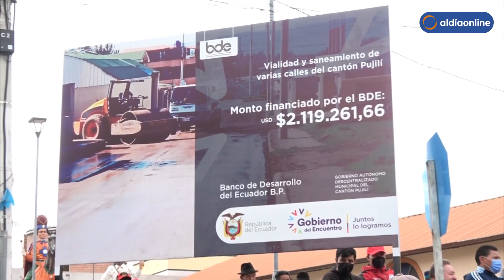INAUGURACIÓN DE ASFALTADO EN 𝐀𝐒𝐅𝐀𝐋𝐓𝐀𝐃𝐎 𝐃𝐄 𝐋𝐀 𝐕Í𝐀 𝐄𝐋 𝐂𝐀𝐑𝐃Ó𝐍 𝐓𝐑𝐄𝐒 𝐃𝐄 MAYO